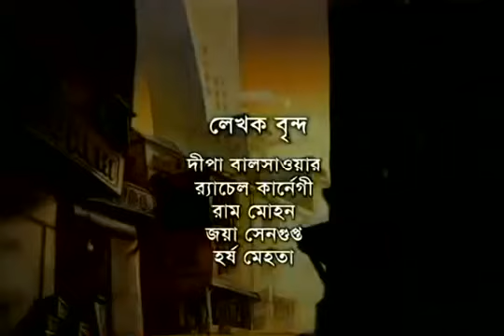Meena cartoon || youtube.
meena || meena cartoon || cartoon || anime

"Meena" is an animated television series that originated in India, created by the UNICEF and the Indian government in the early 1990s. The show features a young girl named Meena, who is portrayed as a strong, intelligent, and adventurous character. The primary aim of the series is to promote social issues such as gender equality, education for girls, health awareness, and child rights.

### Key Features of "Meena":

1. Character Development: Meena is depicted as a role model for young girls. She often challenges traditional gender roles and stereotypes, showcasing her determination to pursue education and stand up for her rights.

2. Educational Themes: Each episode typically addresses various social issues relevant to children and families in India. Topics include the importance of education, health practices, environmental awareness, and the value of friendship and cooperation.

3. Cultural Relevance: The stories are set against the backdrop of Indian culture and rural life, making them relatable to the target audience. The characters often reflect the diversity of Indian society.

4. Animation Style: The animation is colorful and engaging, designed to capture the attention of children while conveying important messages in an entertaining way.

5. Impact: "Meena" has been influential in raising awareness about critical social issues among children and has been used as an educational tool in schools and communities.

Overall, "Meena" serves not only as entertainment but also as a medium for social change, encouraging young viewers to think critically about their roles in society and empowering them with knowledge about their rights and responsibilities.Here are 100 tags related to the Meena cartoon, cartoons in general, and baby cartoons:

### Meena Cartoon Tags
1.
2.
3.
4.
5.
6.
7.
8.
9.
10.
11.
12.
13.
14.
15.
16.
17.
18.
19.
20.

### General Cartoon Tags
21.
22.
23.
24.
25.
26.
27.
28.
29.
30.
31.
32.
33.
34.
35.
36.
37.
38.
39.
40.

### Baby Cartoons Tags
41.
42.
43.
44.
45.
46.
47.
48.
49.
50.
51.
52.
53.
54.
55.
56.
57.
58.
59.
60.

### Additional Tags for Broader Contexts
61.
62.
63.
64.
65.
66.
67.
68.
69.
70.
71.
72.
73.
74.
75.
76.
77.
78.
79.
80.

### More Specific Tags for Engagement
81.
82.
83.
84.
85.
86.
87.
88.
89.
90.

### Hashtags for Sharing and Community Building
91.
92.
93.
94,
95,
96,
97,
98,
99,
100,

Feel free to mix and match these tags based on your specific needs or platforms!